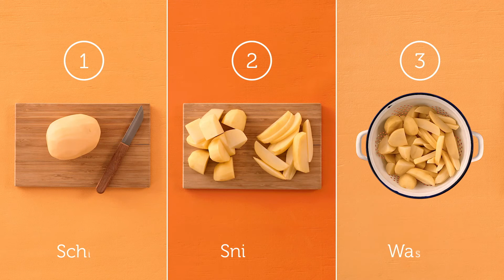Aardappelen bewaren en bereiden | Tips & Tricks | Coop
Hoe bewaar je aardappelen het beste? Hoe kan je ze lekker klaar maken? Coop helpt jou met een aantal handige tips en tricks.